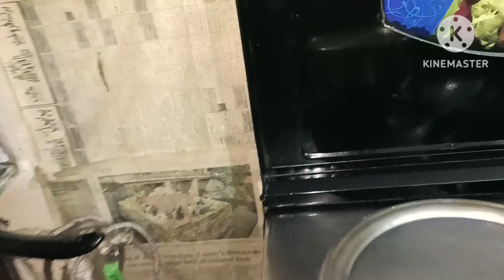My crockery collection|my hall decor|new vlog|daily vlog|fariha qasim vlog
crockery collection|My hall decor|new vlog |daily vlog|fariha qasim vlog
Daily vlog
New vlog
Daily life style
Daily routine
Fariha qasim new vlog
Fariha qasim hall decor
Fariha qasim crockery collection
home decor
home decor ideas
decor
diy decor
room decor
2023 diy home decor
home decor on a budget
decor ideas
spring home decor
decor haul
spring decor
crockery collection
crockery
my crockery collection
crockery unit
crockery organization
crockery shopping
how to organize crockery unit
crockery unit designs
crockery organisation
ceramic crockery haul
crockery wholesale market
crockery haul
crockery counter